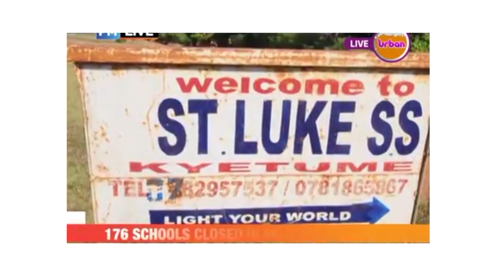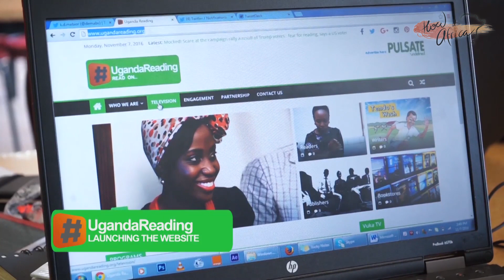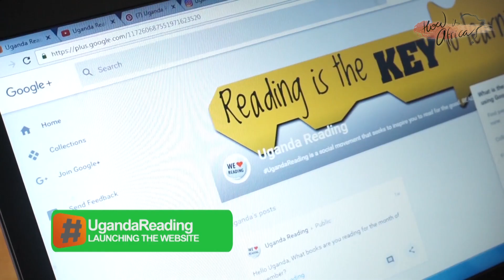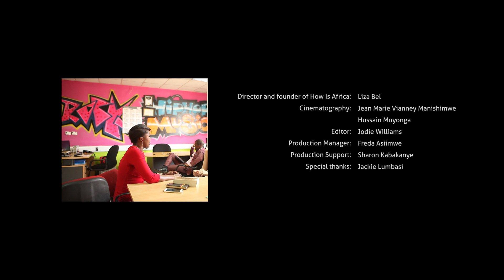"We want to make reading fun and promote African authors" || Raziah Athman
We absolutely loved meeting Raz at the colourful studios of Urban TV.

Behind the kind warmth of her smile hides a true powerhouse: she’s a multilingual anchor, TV presenter and journalist who wants to change the perception of women in media and get her fellow Ugandans to start reading books.

She is the founder of UgandaReading initiative and a true believer in the power of stories.

How is Africa - @howisafrica
Raziah Athman - @razathman IG | @RazAthman Twitter

HOW IS AFRICA:

We are a social enterprise that was launched in Kampala in March 2017 to  promote digital storytelling amongst young people so they have the skills to tell their own stories of real Africa.

We  also created a blogging website specifically dedicated to African youth to share their perspectives, ideas, opinions, creativity and lifestyles.

Our broader mission is to build bridges and connect young people across the world through storytelling to grow opportunity and discover  what unites us beyond apparent differences.

How is Africa was created by Liza Bel with a team of visionaries, entrepreneurs, creatives and educators from various parts of Africa and the world.